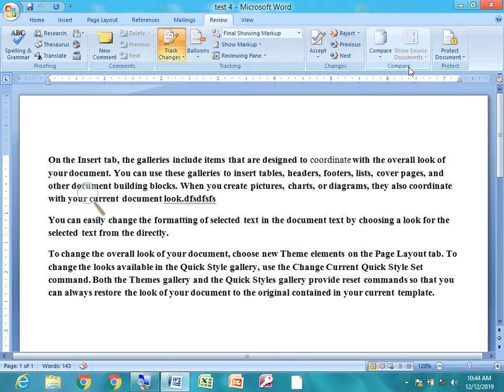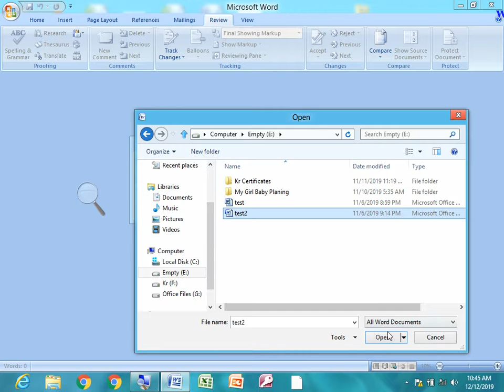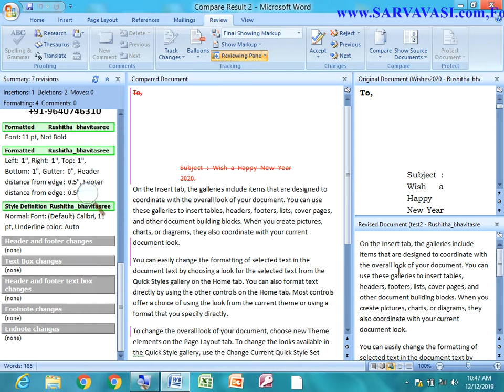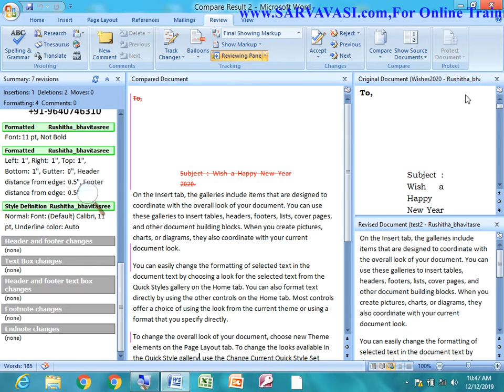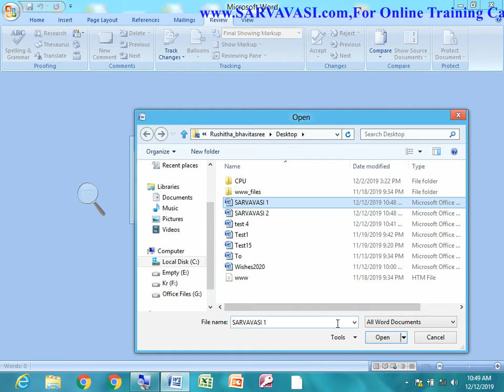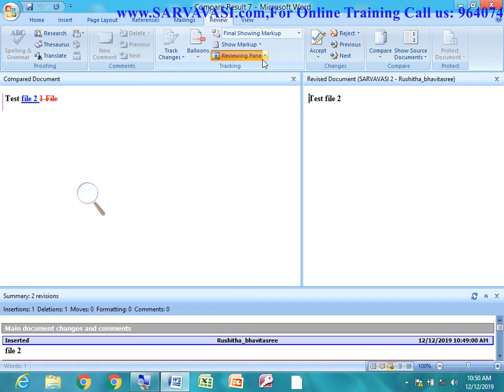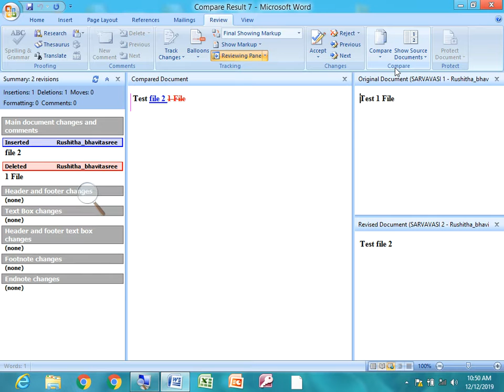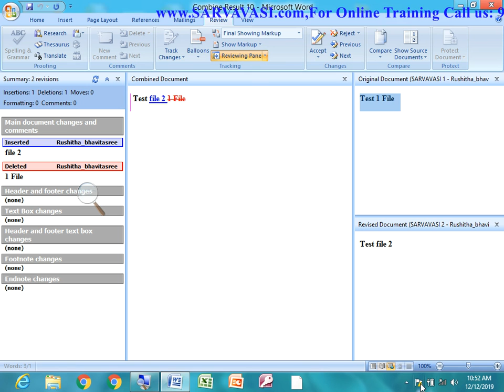Microsoft word 2007 (Review tab)-Compare group- Day 32